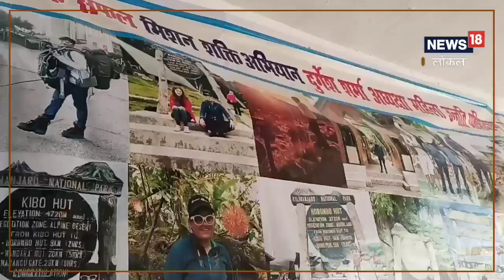Success Story : मुझे बोला &#8216;मोटी तुझसे नहीं होगा&#8217;, अब देखो किलिमंजारो पर्वत पर तिरंगा फहर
मुरादनगर के गांव पंगा रहने वाली ऋतु जांगिड़ ने साउथ अफ्रीका के किलिमंजारो पर्वत पर तिरंगा फहराया है. केवल 3 दिन के अंदर 5685 मीटर चोटी पर चढ़ाई कर ऋतु ने अपने बुलंद हौसलों की मिसाल पेश की. बचपन में ही माता-पिता के गुजर जाने के बावजूद भी ऋतु ने खुद को मजबूत किया.